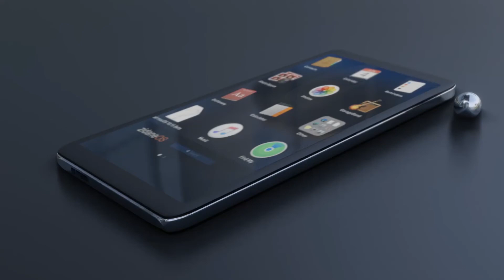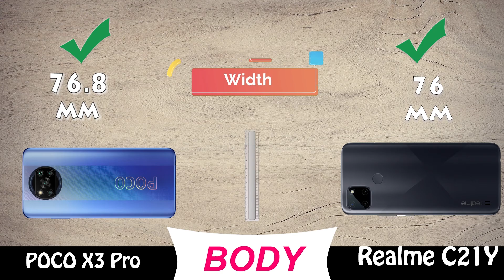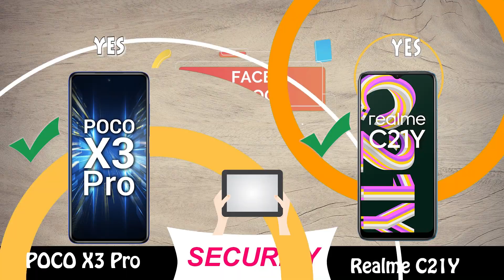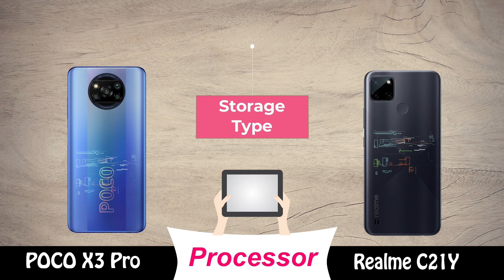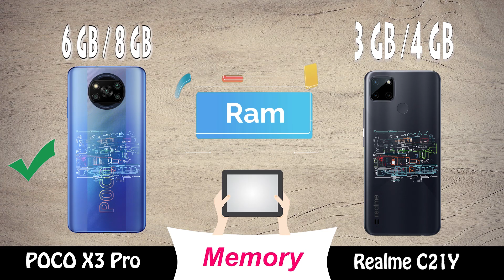poco x3 pro vs realme c21y